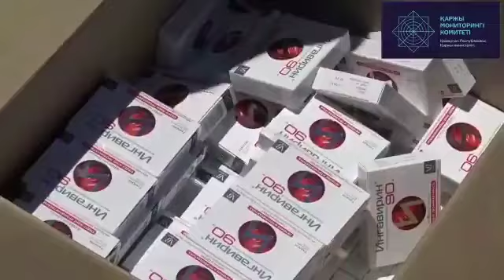Жительницу Алматы задержали с большой партией противовирусного лекарства